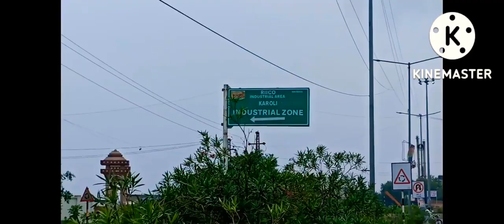# New vlog at Honda cars india rajasthan, motographer 11,# alwar, we_are_byker_46 ❤, # Trending 🔥